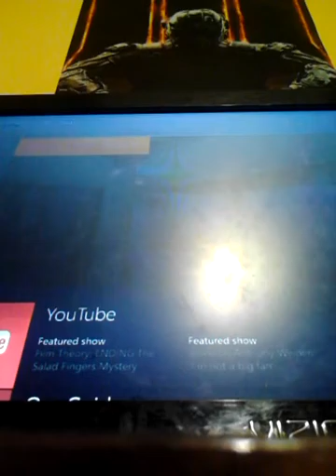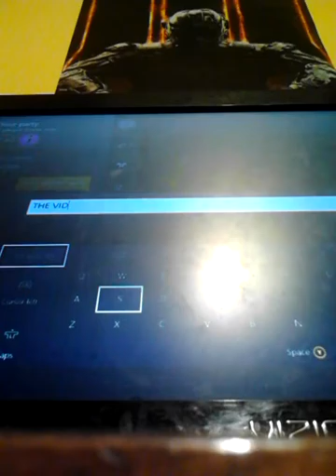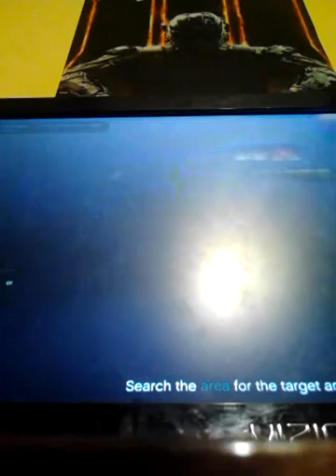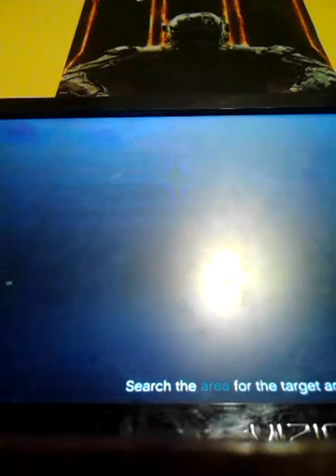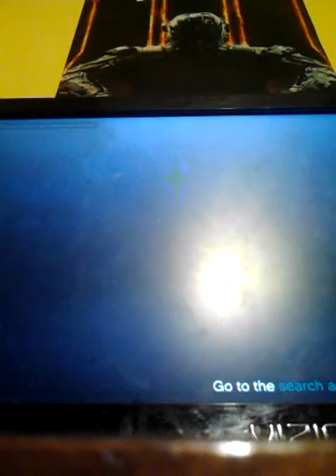November 6, 2016